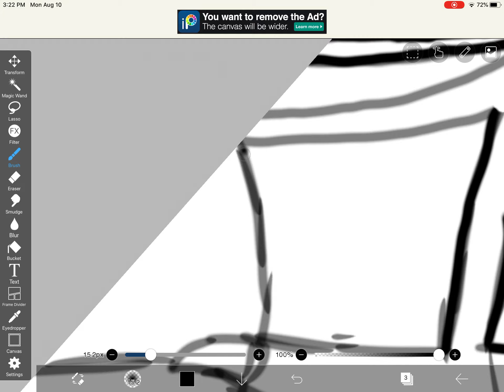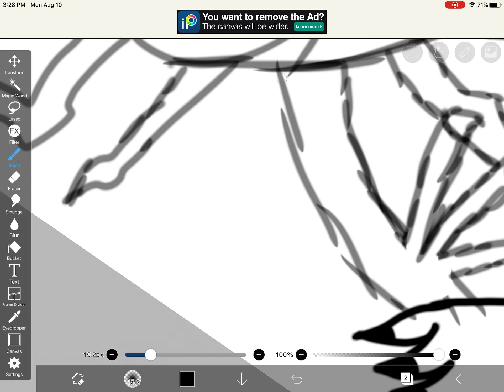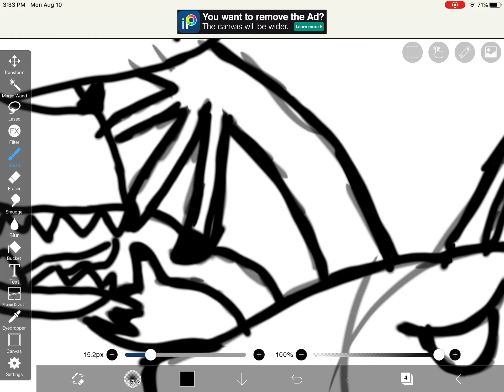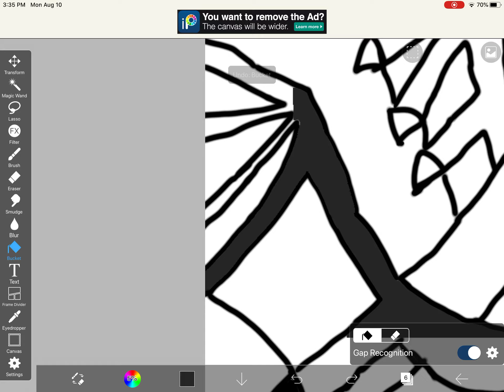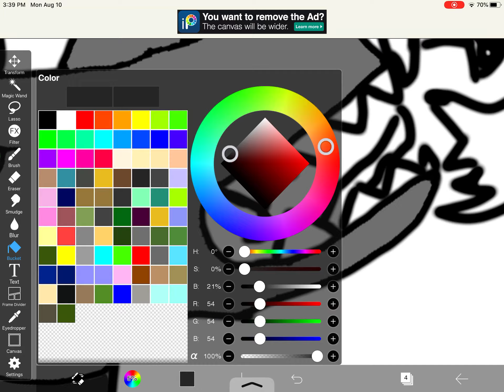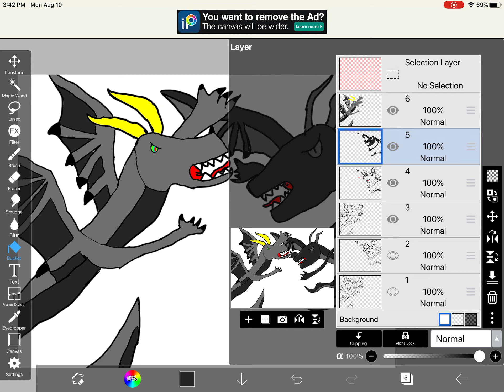Evil Nightfall and Star Fighting Speedpaint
I figured out how to speed up the video!